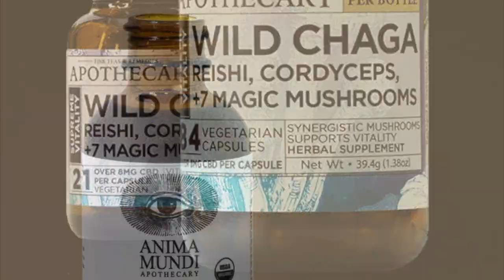Sun. Eve. Forecast 07/17/22